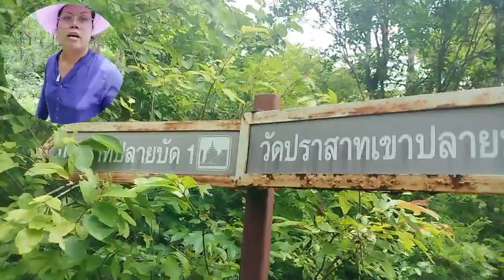จุดนี้ก็สำคัญ ที่มองเห็นและน่าจะเป็นคือ บารายบนเขาศักดิ์สิทธิ์ และที่พัก สู้เส้นทางศักดิ์สิทธิ์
พาชมโดย   อาจารย์ ดร.ยโสธารา   ศิริภาประภากร

ปราสาทปลายบัด 1 ปราสาทปลายบัด 1 ตั้งอยู่ที่อำเภอประโคนชัย จังหวัดบุรีรัมย์ อยู่ห่างจากปราสาทพนมรุ้งไปทางทิศใต้ประมาณ 5.5 กิโลเมตร หรือจากปราสาทเมืองต่ำไปทางทิศตะวันออกเฉียงใต้ ประมาณ 1.4 กิโลเมตร จากข้อมูลสำนักศิลปากรที่ 10 นครราชสีมา โครงการอนุรักษ์และพัฒนาปราสาทปลายบัด 1 สำรวจงานทางโบราณคดีและการศึกษารูปแบบทางศิลปกรรมของทับหลังที่ตกอยู่ด้านหลังปราสาทประธาน และชิ้นส่วนทับหลังที่พบเพิ่มเติม ทำให้ค้นพบทับหลัง ณ ศาสนสถานแห่งนี้ครบทั้ง 4 ด้าน สามารถกำหนดอายุศาสนสถานแห่งนี้อยู่ในราวกลางพุทธศตวรรษที่ 15 ถึงราวกลางพุทธศตวรรษที่ 16 ตรงกับช่วงศิลปะเขมรแบบคลัง-บาปวน โดยร่วมสมัยกับทับหลังเหนือกรอบประตูด้านทิศตะวันออกของปรางค์น้อยที่ปราสาทพนมรุ้ง และทับหลังบางชิ้นบริเวณโคปุระด้านทิศเหนือของกำแพงแก้วที่ปราสาทเมืองต่ำ ในด้านจารึกซึ่งเป็นชิ้นส่วนกรอบหน้าต่างหรือกรอบประตู ด้านในปรากฏจารึกอักษรขอม ภาษาเขมรโบราณ ซึ่งสันนิษฐานว่าเป็นจารึกจากปราสาทปลายบัด 1 กล่าวถึงพระเจ้าศรีหรษวรมันที่ 1 เสด็จไปสถาปนาพระอาจารย์วิษณุเทวะที่วิหาร ได้มีพระบรมราชโองการรับสั่งให้โขลญพล ไปทำการบูชาพระอาจารย์ต่างๆ สำนักทั้ง 7 ผู้ถอดความและแปลจารึกหลักนี้ อ่านศักราชไว้ว่าเป็นมหาศักราช 847 (พ.ศ. 1467) แต่ทว่ามีความเป็นไปได้ว่าจะเป็นมหาศักราช 843 (พ.ศ. 1464) ได้เช่นกัน จึงสันนิษฐานว่าปราสาทปลายบัด 1 สร้างอยู่บนยอดเขา ซึ่งมีหลักฐานชัดเจนว่าทั้งเขาปลายบัดและเขาพนมรุ้งเป็นภูเขาไฟที่ดับสนิทแล้ว โบราณสถานจึงมีลักษณะเป็นศาสนบรรพตหรือศาสนสถานที่สร้างบนภูเขา เรื่องการจำลองจักรวาลลงบนพื้นโลก ปราสาทปลายบัด 1 น่าจะเป็นรูปแบบของศาสนสถานหรือศาสนบรรพตเช่นเดียวกันกับปราสาทพนมรุ้ง และยังสันนิษฐานต่อไปว่า ปราสาทปลายบัด 1 แห่งนี้มีการใช้งาน การประกอบพิธีกรรม จนกระทั่งถึงราวพุทธศตวรรษที่ 18 ก่อนที่ปราสาทแห่งนี้จะถูกทิ้งร้างและถูกบุกรุกทำลายโดยธรรมชาติและเหล่านักลักลอบขุดหาโบราณวัตถุไปในที่สุด (องค์ความรู้ฉบับย่อ : ข้อมูลเผยแพร่โครงการอนุรักษ์และพัฒนาปราสาทปลายบัด 1 สำนักศิลปากรที่ 10 นครราชสีมา 20 มี.ค. 60)